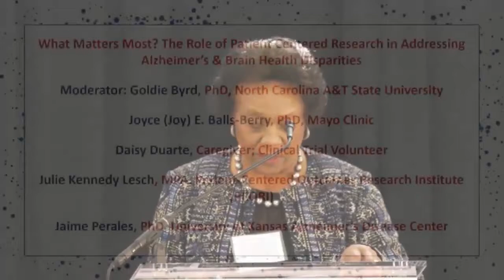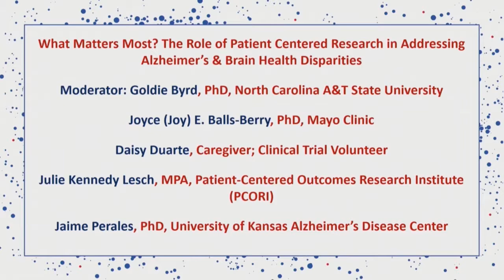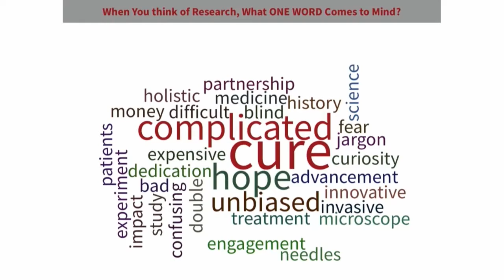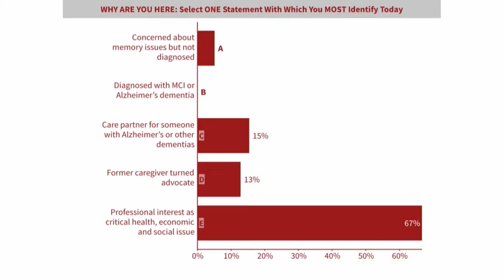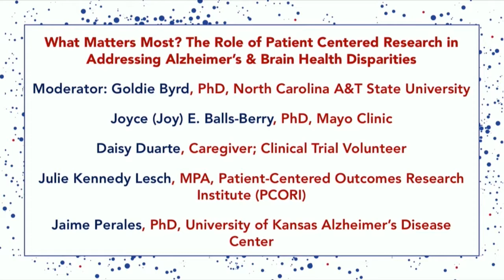Panel and Discussion I